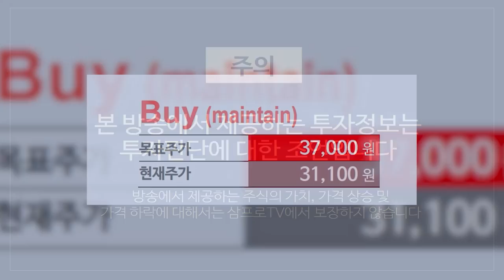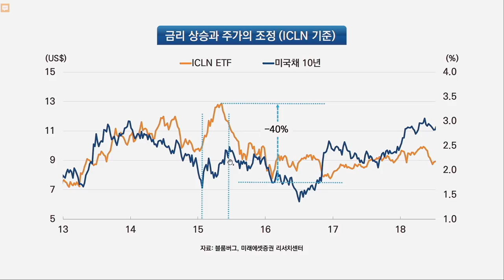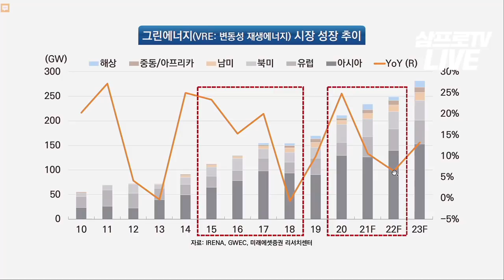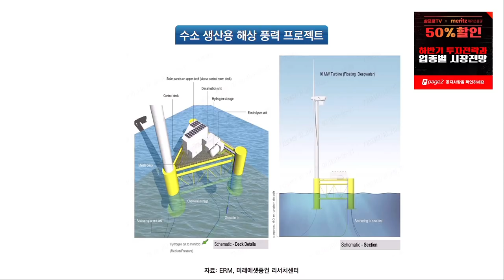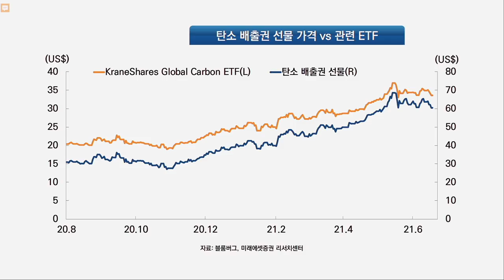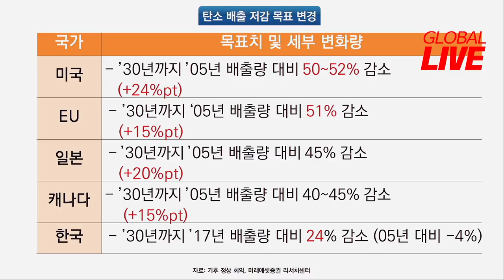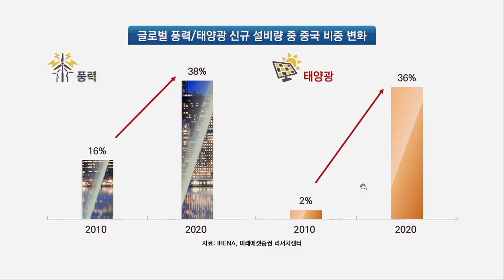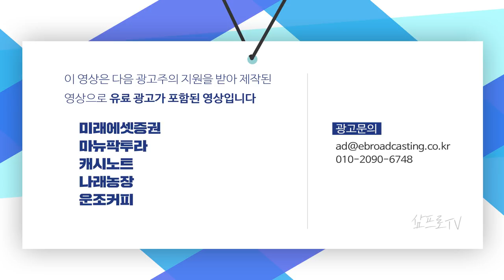[글로벌 이슈체크] 현실로 다가오는 탄소저감경제, 그린 에너지 다시 뜬다 f. 미래에셋증권 류제현 수석연구위원